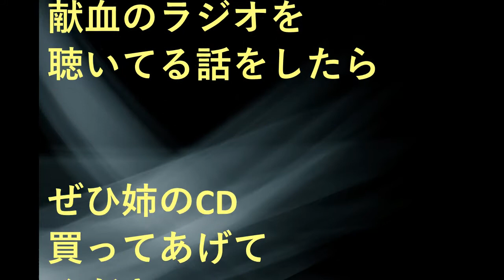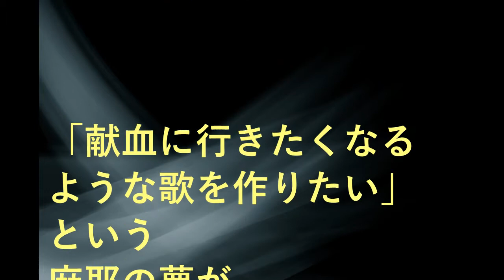小林麻央、姉・小林麻耶へと生前に託した思い。今になって明かされる彼女の本当の願いとは？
小林麻耶が電撃結婚！お相手は兼ねてから噂のあの●●で天国の小林麻央さんの安心との声！

市川海老蔵と小林麻央さんへの態度にざわちんが大炎上！腐った根性に芸能界から追放か？